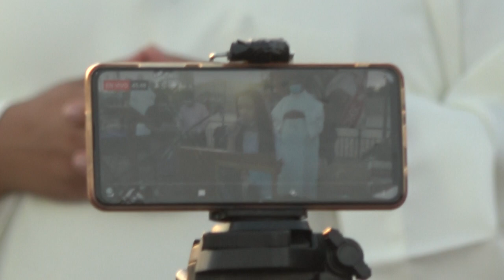EUCARISTIA EN PLENA PANDEMIA PADRE MANUEL PAZ 2 00048